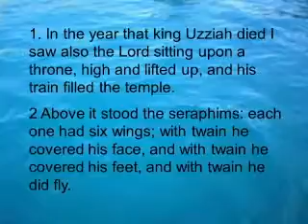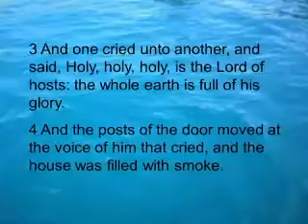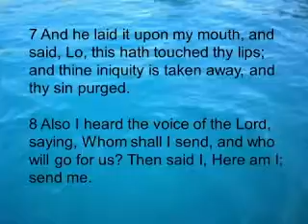Timothy Magee - Fitness For Service - Isaiah 6: 1 - 8 (KJV)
Timothy Magee - Fitness For Service - Isaiah 6: 1 - 8 (KJV). Shiloh Spring Revival, Tuesday 7pm March 14, 2017. Charles Evans, Pastor